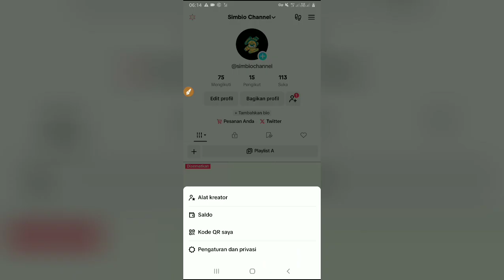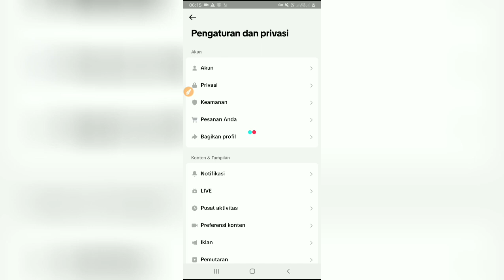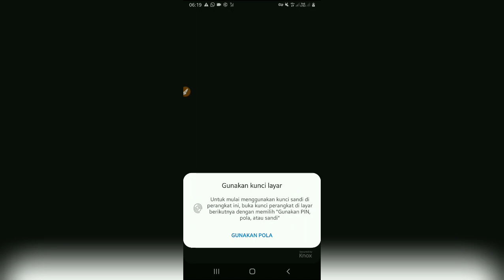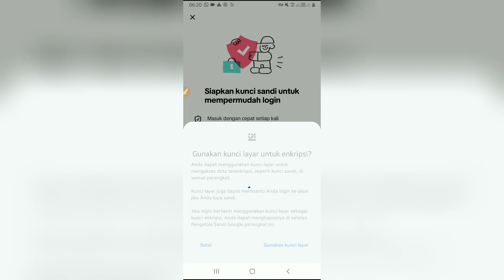CARA BUAT KUNCI SANDI (kode sandi) AKUN TIKTOK